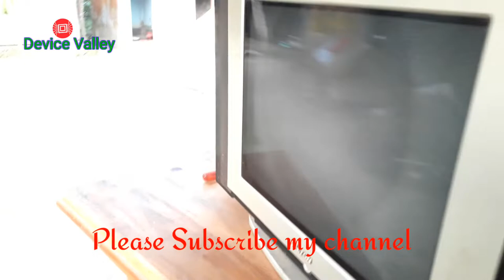CRT Bad picture tube inidentyfi নষ্ট সি আর টি টিউব কিভাবে চিনবেন।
CRT Bad pucture tube inidentyfi, নষ্ট সি আর টি টিউব কিভাবে চিনবেন।
Tech about channal,electronics,electrical,unboxing & Tuto
rialBasic electronics component name,ইলেক্টনিক্স পাট্স পরিচিতি এবং দরদাম।
6 Pcb Modules for Lower Price Diy Electronic Projects।নিজ হাতে পজেক্ট বানাতে ভাল কিছু মডিউল সাকিট।
Mini Sound Box Amplifier  Repair,মিনি কম্পিটার বক্স/সাউন্ড বক্স মেরামত।
CRT TV  Flat Non Flat 21" & 14' New Circuit Board/Kit Price,সি আর টি টিভির নতুন সাকিট বোর্ড এর দরদাম